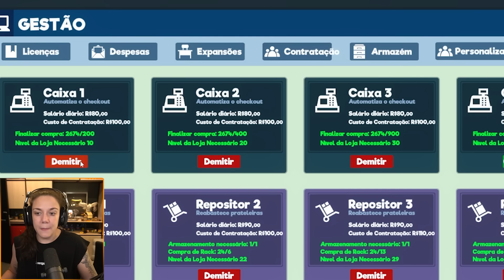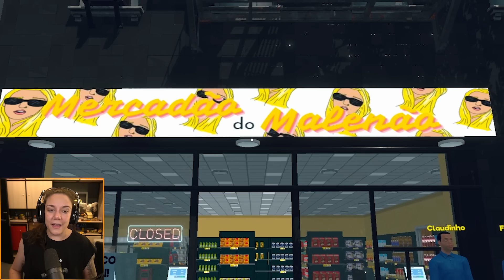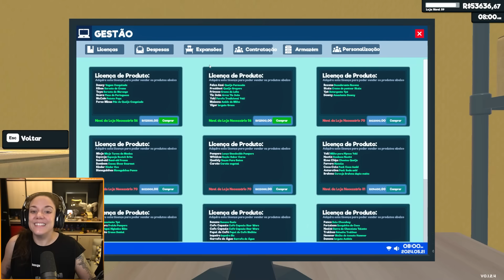demiti TODOS os meus funcionários e cuidei do mercado SOZINHA! - Supermarket Simulator #22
• Faço LIVES de segunda a sexta aqui no Youtube as 18h00!

Oi meu nome é Malena, eu tenho 29 anos e sou do interior de SP! 😁